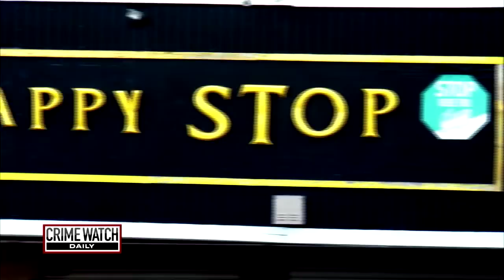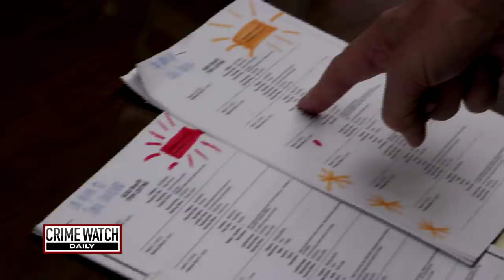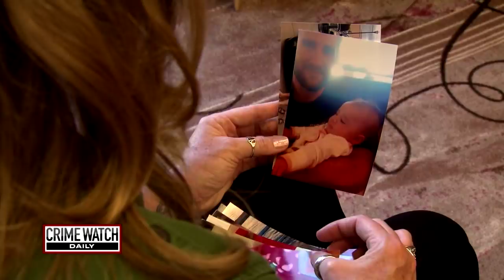Pt. 3: Baby Disappears Amid Parents' Relationship Struggles - Crime Watch Daily with Chris Hansen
How did baby Ember Graham go missing? Crime Watch Daily's Jason Mattera has the story.